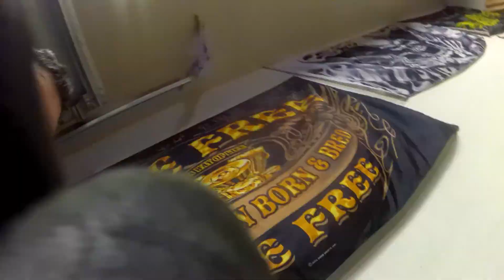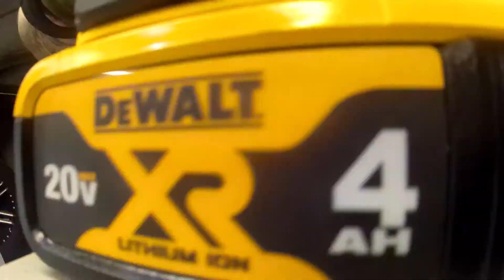Installing MOOG Lower Control Arms on C1500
95 C1500 GMC LINKS
Lift Shackle
Light bar fog lights
Wiring splitter male
Wiring Headlight Splitter
Walker Quiet Flow Exhaust
Coil Link Spacer
Shock Extenders
2 window power window
4 window power window kit
Door Locks
Headers
TBI Gasket
4 inch lift Kit
Rough Country N3 Shocks
2 Inch Wheel Spacers 5x127
2 Inch Wheel Spacers
Braided Extended Brake Lines
Multi Function Combo / Blinker Switch
8” Subwoofer box
Avenger toxic off-road wheels
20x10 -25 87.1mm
General Grabbers A/TX
33x12.50R20LT
Keep It SImple, Keep It Sweet.